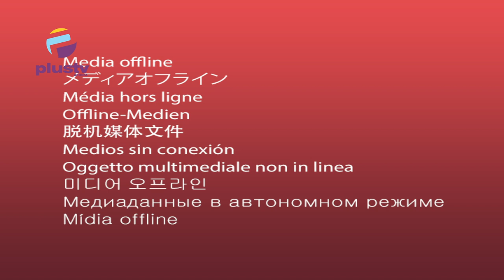Trans-Border Crimes: Immigration Boss Warns Nigerians Against Involvement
The Comptroller General of the Nigeria Immigration Service (NIS), Kemi Nandap, has warned Nigerians against engaging in transnational criminal activities. Nandap explained that the NIS is implementing e-border solutions to create a secure environment and attract foreign investment. During her visit, Nandap inspected the ongoing e-border projects and other border facilities.